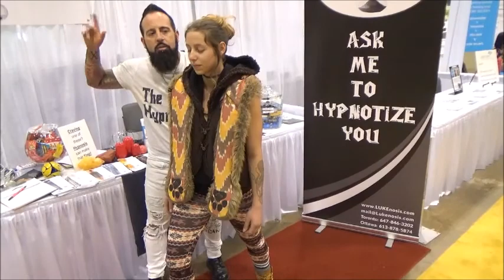HIPPY GIRL PUT UNDER HYPNOSIS!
HIPPY GIRL
PUT UNDER
HYPNOSIS!

Always Believe,

Luke Michael Howard CHt
Clinical Hypnotist

* Voted The #1 Hypnotist In Toronto 2019 By The Readers Of The Toronto Star
*Voted As One Of The Three Best Hypnotist’s In Ottawa

"Changing Thoughts At The Speed Of Light"
PS When the time is right for you you to get rid of your problem Book your free Hypnotic screening session. So we can strategize a solution to your needs. Simply click here;
PPS Have you checked out the Unstuck Podcast yet? Tones of cool life changing content there. Give it a listen. Details below. Your be glad you did!
"Referrals are the biggest compliment you could give me"
Instgram: "LUKEnosisHypnosis"
Podcast: